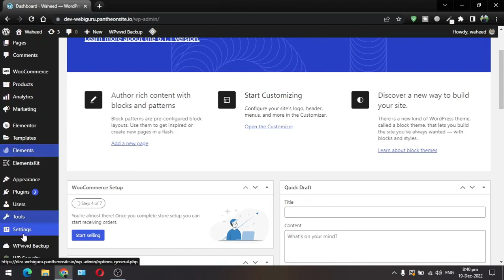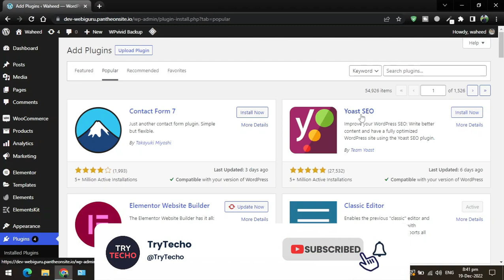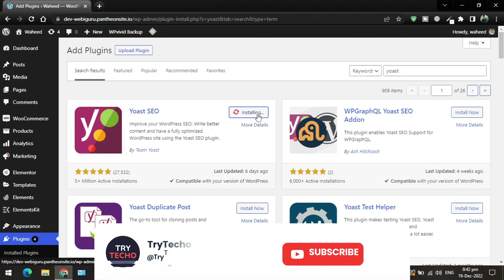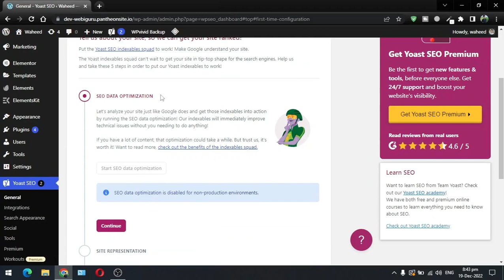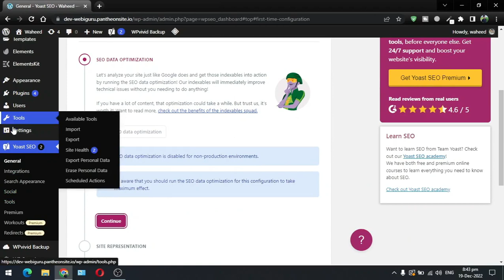Lecture 43 | Top SEO plugins for your WordPress website to rank higher.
In this video. we will talk about Top SEO plugins that are available for FREE on the WordPress plugins repository.